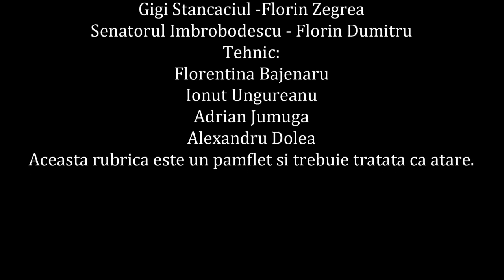Idila lui Razvan S2E23 - Orale